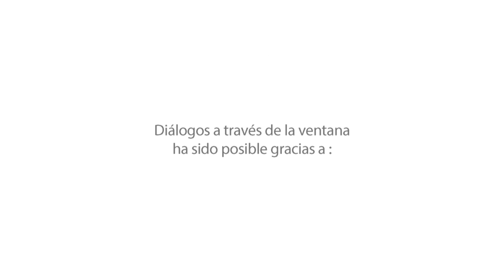Diálogos a través de la ventana: Lily Garafulic. La obra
Cápsula audiovisual del innovador programa educativo de Educamac y Anilla Cultural MAC, que propone visitas guiadas a distancia para dar a conocer las exhibiciones del Museo de Arte Contemporáneo a estudiantes de todas las regiones de Chile a través del uso de Tecnologías de la Información y de la Comunicación (TICs).